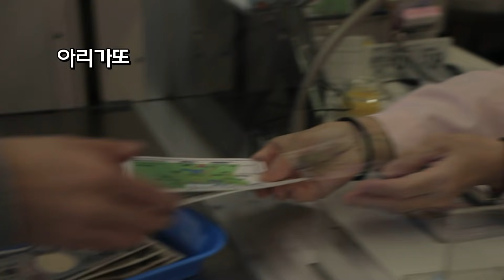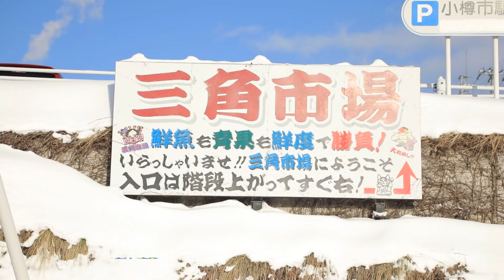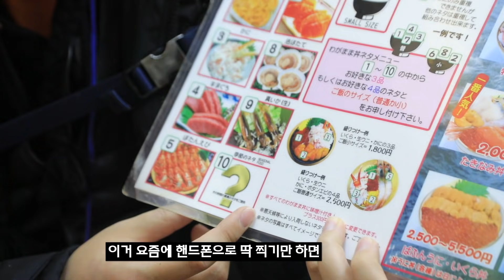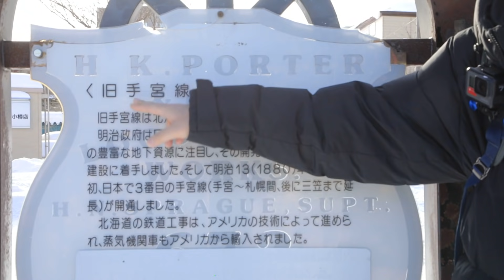아날로그 vs 디지털 - 일본 홋카이도 여행 갔다 왔습니다 [극과극]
아날로그 vs 디지털, 여러분들의 선택은?